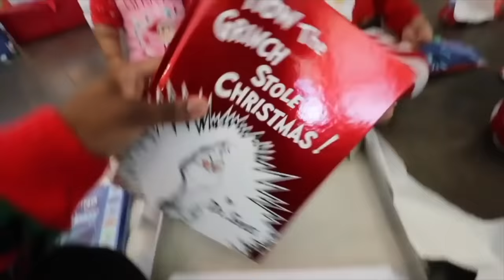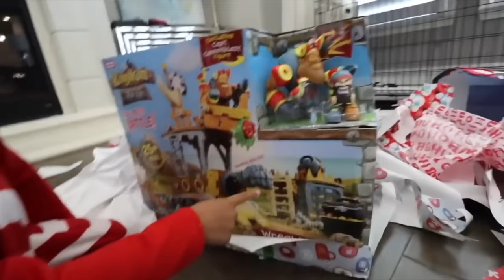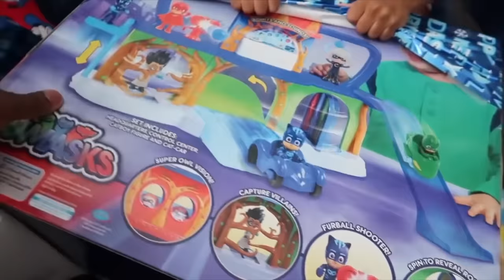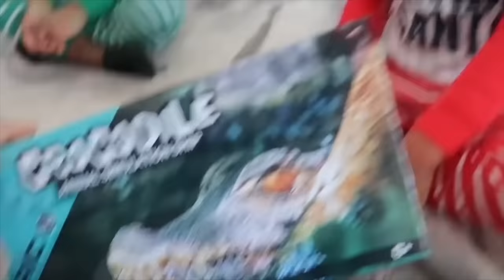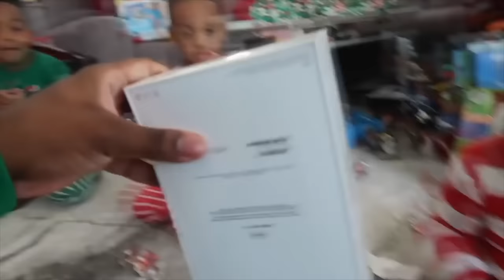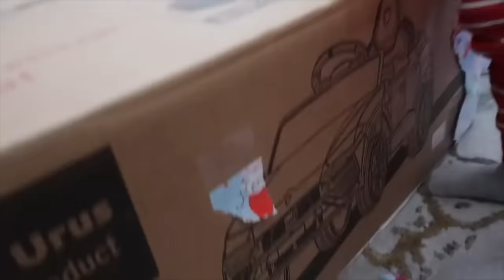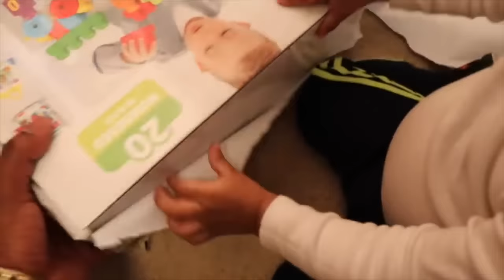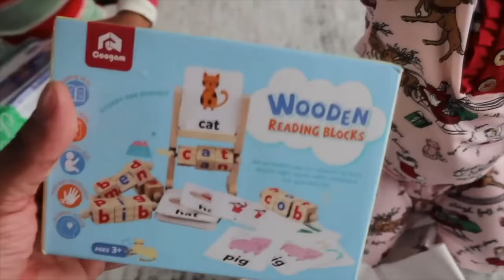Christmas Morning Opening Presents With The Prince Family Clubhouse